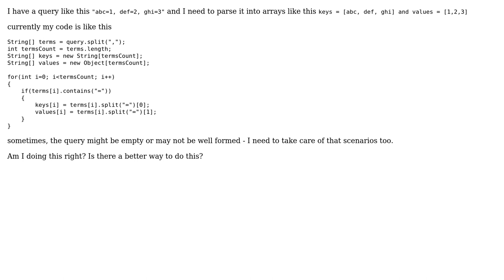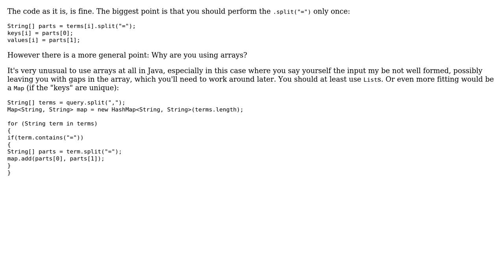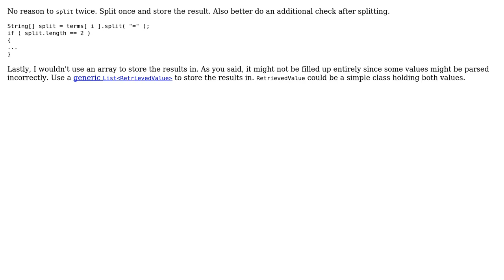Code review - parse a query to arrays (2 Solutions!!)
Code review - parse a query to arrays

With thanks & praise to God, and with thanks to the many people who have made this project possible! | Content (except music & images) licensed under CC BY-SA | Music | Images & others | With thanks to user Steven Jeuris user RoToRa user dfdsf324 and the Stack Exchange Network Trademarks are property of their respective owners. You are responsible for your own actions.